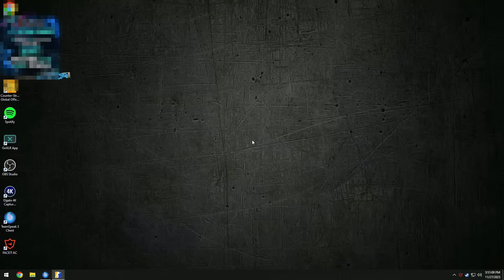D0cC SHOWS his CRAZY SKILL on a RIFLE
Use code "BOB" to get 0.5$ for FREE ✅